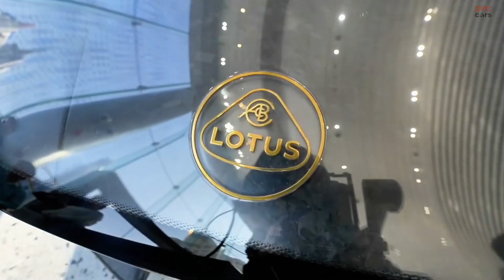Lotus Theory 1 The 986HP Electric Supercar With a Central Driving Seat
The Lotus Theory 1 is a game-changing electric supercar concept packed with innovation and raw performance. With a staggering 986 horsepower, a central driving seat, and cutting-edge technology, it is the ultimate vision of Lotus’s electric future.

Lotus has unveiled a next-level EV supercar, and it is unlike anything we have seen before. With a lightweight chassis, haptic feedback technology, and a futuristic interior, this is a glimpse into the future of performance cars. Could this be the beginning of a new era for electric supercars?

🔥 Key Features:
✅ 986 horsepower dual-motor all-wheel-drive system
✅ Zero to sixty miles per hour in under two and a half seconds
✅ Top speed of 198 miles per hour
✅ 70 kilowatt-hour battery with 250-mile range
✅ Central driving position inspired by legendary race cars

What do you think about Lotus’s approach to electric performance?